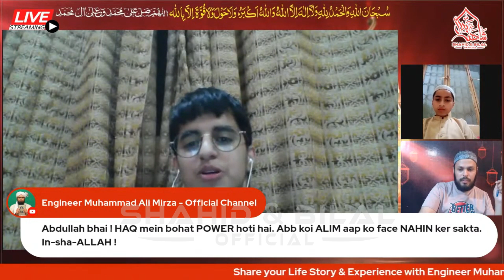How Two children Reverted to "MUSLIM" Only ??? Emotional Life Stories ! Engineer Muhammad Ali Mirza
Now Children's coming in life stories session Masha ALLAH
Reverted peoples
Reverted to Muslim only
2 bachay sirf muslim kise howey
2 bachhon ki life story
life stories session

Shahid & Bilal Official
NA Mein Wahabi Na Mein babi Mein hon Muslim ilmi Kitabi